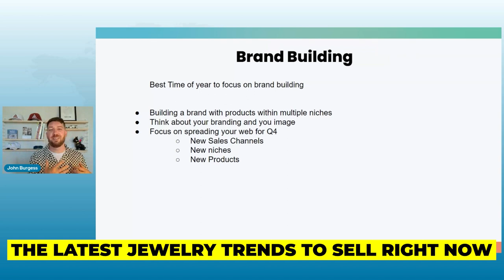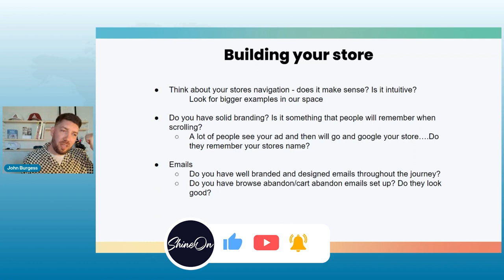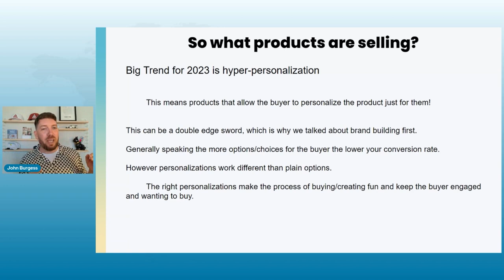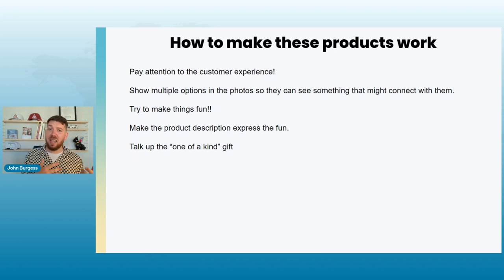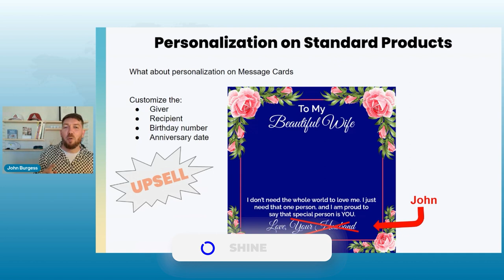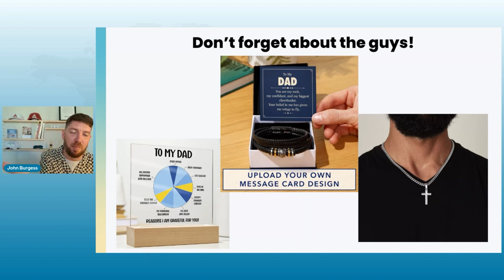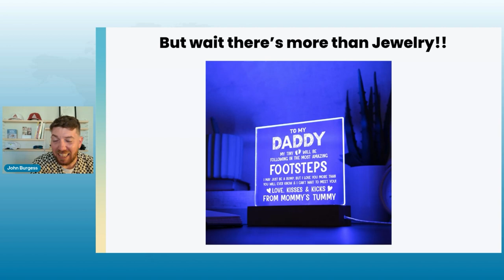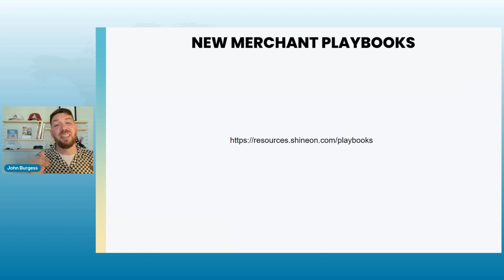7 Tips to Sell More POD Jewelry RIGHT NOW!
Ready to outshine the competition? Dive into our exclusive video guide and discover the secret recipe for e-commerce success! We cover everything from crafting an irresistible brand image, diving into niche product offerings, to the power of personalization in boosting conversion rates. With real-life examples and hands-on tips, we illuminate the path to your customers’ hearts (and wallets).

Don’t settle for the ordinary, become an extraordinary e-commerce champion.